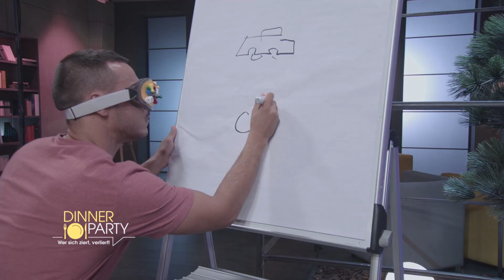Dinner Party - Trailer - Wer sich ziert, verliert! (1)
Hand aufs Herz: Zu einem Spiele-Abend mit Freunden oder Familie sagt keiner "nein"! Denn hier erfährt man nicht nur das ein oder andere geheim gehaltene Detail, unter Umständen kann so ein Abend auch ziemlich unerwartet und lustig werden. Aus diesem Grund wandelt sich der Esstisch der „Dinner Party“ in einen Spieltisch. Gefragt sind bei diversen Spielen Spontaneität, gute Menschenkenntnis und Improvisationstalent. Wie werden sich Moderator Oliver Pocher und seine Gäste bei den diversen spielerischen Herausforderungen und witzigen Aktionen schlagen? Denn eines ist sicher: „Wer sich ziert, verliert!“
Mit dabei sind diesmal die Moderatorin Milka Loff Fernandes, Stand-up-Comedian Osan Yaran und Internet-Shootingstar Keno Veith.